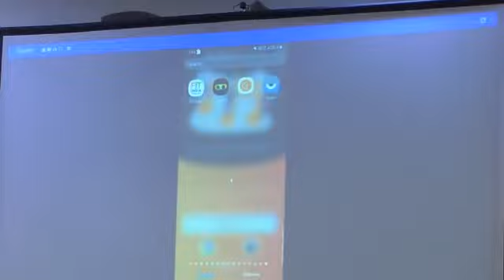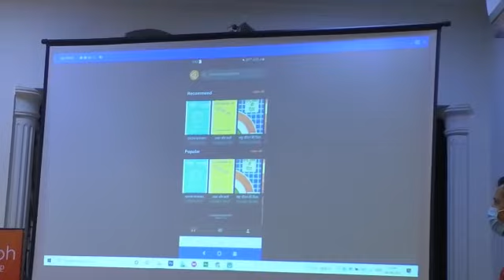Audio Kumbh App download - Rss Audiobook & Podcast App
Audio Kumbh App Download - ऑडियो कुम्भ एप्प